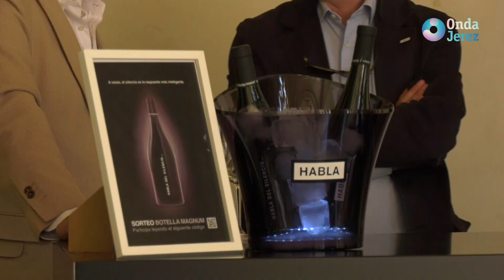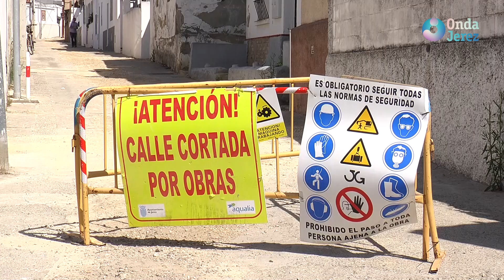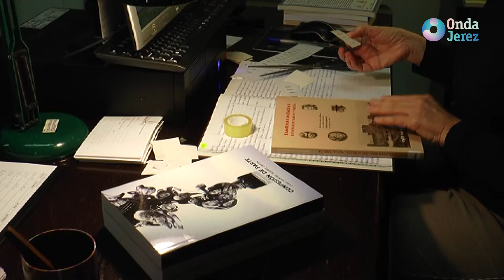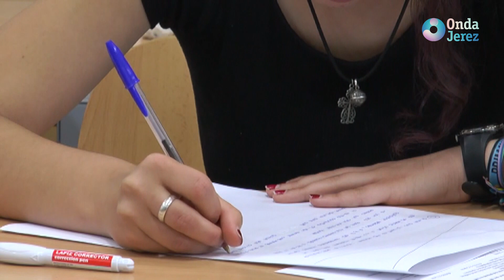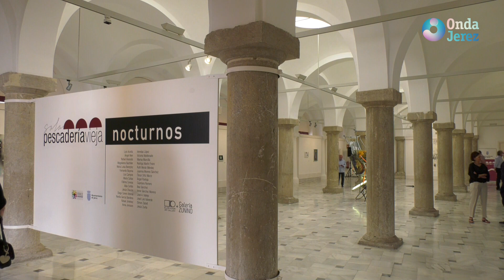LAS NOTICIAS - LUNES 05.06.2023